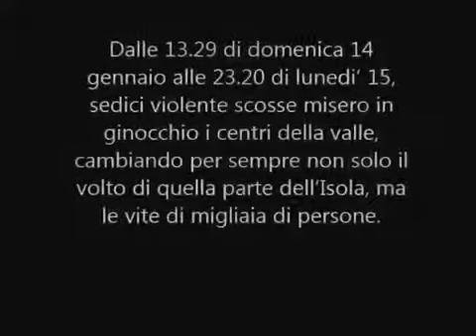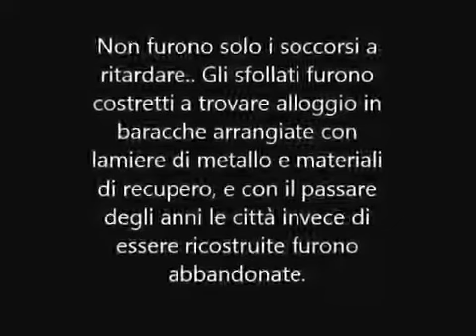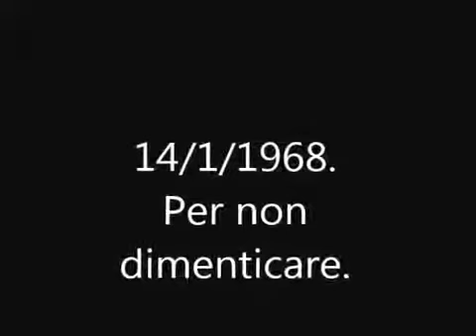14 Gen 1968 Terremoto nella Valle del Belice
PER NON DIMENTARE: La prima forte scossa si avvertì alle ore 13:28 locali del 14 gennaio, con gravi danni a Montevago, Gibellina, Salaparuta e Poggioreale; una seconda alle 14:15. Nelle stesse località ci fu un'altra scossa molto forte, che fu sentita fino a Palermo, Trapani e Sciacca. Due ore e mezza più tardi, alle 16:48, ci fu una terza scossa, che causò danni gravi a Gibellina, Menfi, Montevago, Partanna, Poggioreale, Salaparuta, Salemi, Santa Margherita di Belice, Santa Ninfa e Vita.